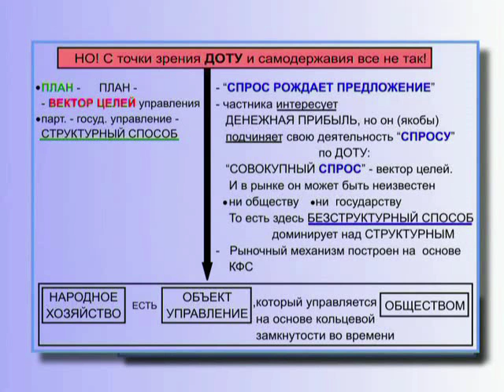Экономика - План и Структурный способ достижения Плана при СССР (§ 17.74)